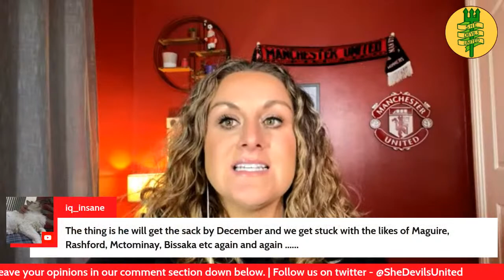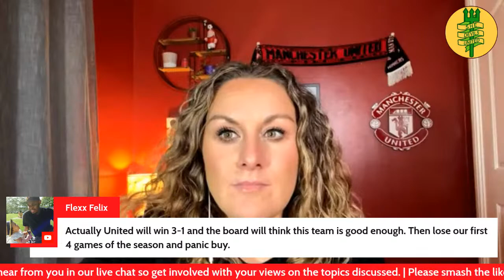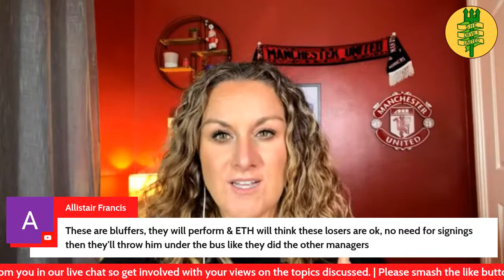De Jong To Man Utd OFF? | Lazio Goalkeeper INCOMING | Lisandro Martinez ALTERNATIVE! mufc NEWS!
FEMALE MANCHESTER UNITED FAN CHANNEL SHARING OPINIONS ABOUT THE CLUB WE LOVE.

⭐️She Devils United are live for all the latest Manchester United news and updates!

Teamviewer, Adidas, Aon, Kohler, Apollo Tyres, Cadbury, Canon Medical, Casillero del Diablo, CHIVASOfficial, DHL, Gulf Oil, HCL, Konami, Maui Jim, Marriott Hotels, Melitta, Mlily
Remington, Swissquote, Tag Heuer, Visit Malta, YABO SPORTS

She has great designs of RONALDO, Sancho, De Gea, Bruno, Rashford & some legends - Sir Alex, Cantona, Beckham & lots more. Rep your favourite Manchester United player without the guilt of giving your money to the Glazers.